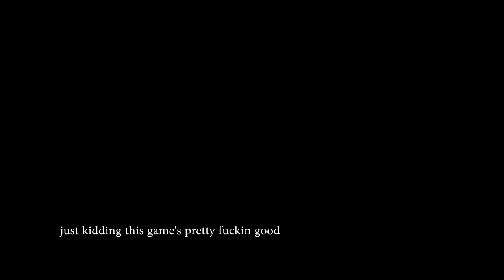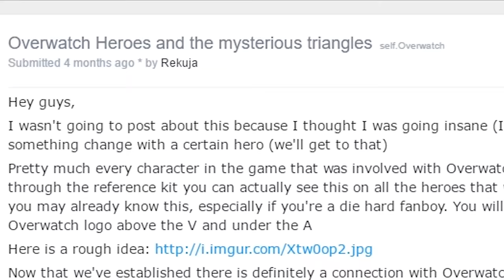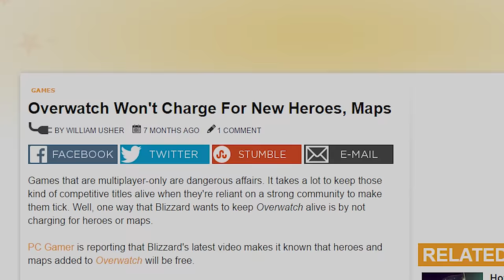Austin and Brian Review: Overwatch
Welcome to the first CROSSJABS game review! Today, we'll be going over "Overwatch", an FPS multiplayer game made by Blizzard and their first IP in about 20 years. Does it live up to its massive expectations? Or will it be another forgettable shooter released this year?